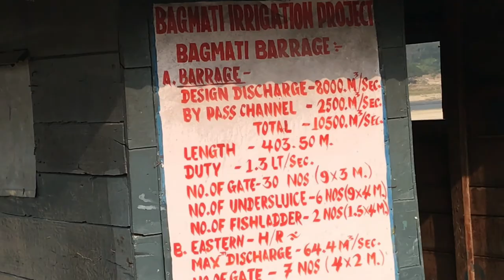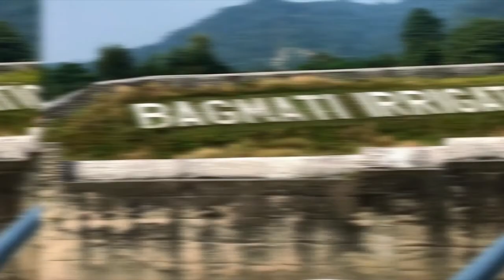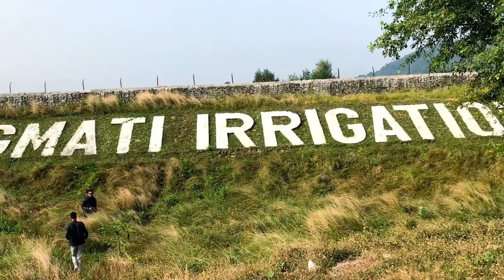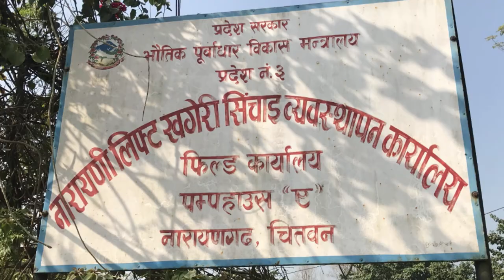Bagmati Irrigation Field Trip At Sarlahi || Everest Engineering College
Bagmati Irrigation Project (BIP) is one of the national top priority irrigation project. It account 2.1% in first phase and 6.9 in second phase out of total national irigable area. The annual growth rate of Nepal is 2.4% but the agricultural growth rate is only 1.2%